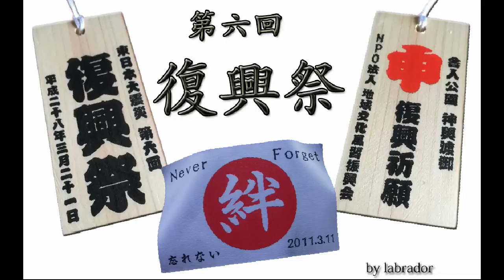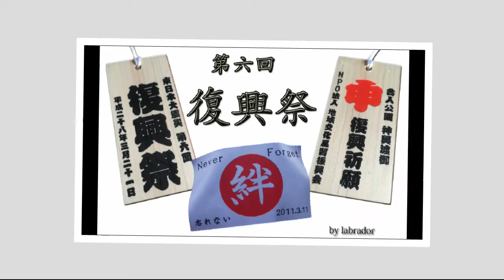平成28年 第6回 復興祭 舎人公園 神輿渡御 写真ｽﾗｲﾄﾞ其の五です。